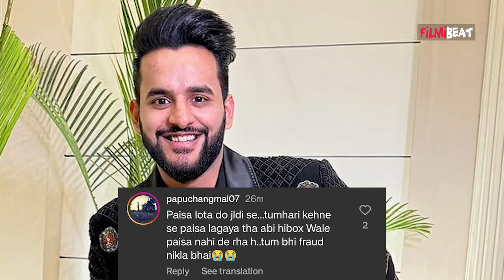Abhishek Malhan ने Fans के साथ किया बड़ा धोखा, 'hibox' App को Promote कर डुबाए Fans के पैसे!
Bigg Boss OTT 2 runner up Abhishek Malhan has been involved in the Hi Box App fraud. Watch video to know more